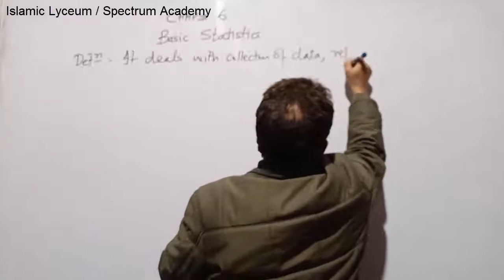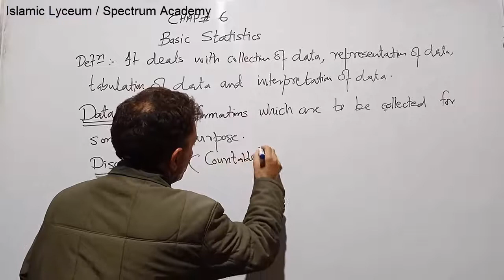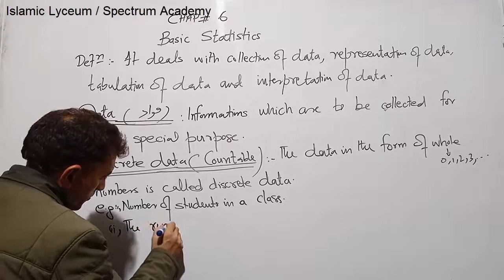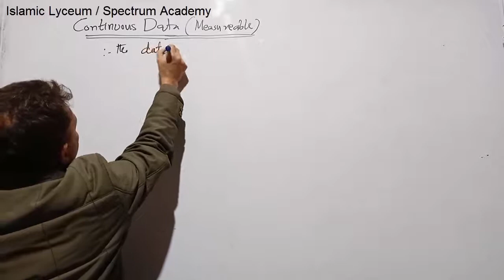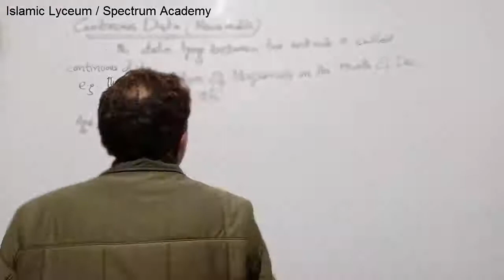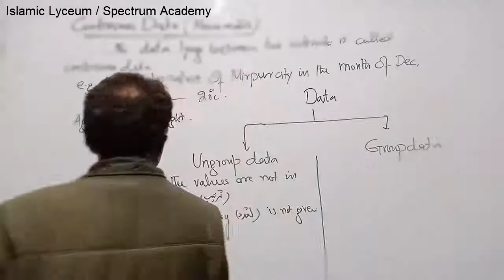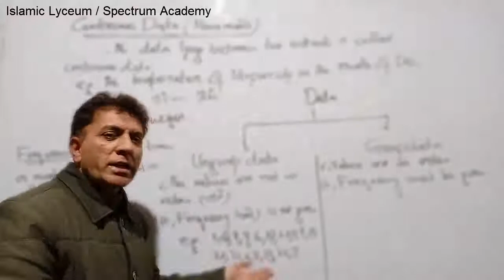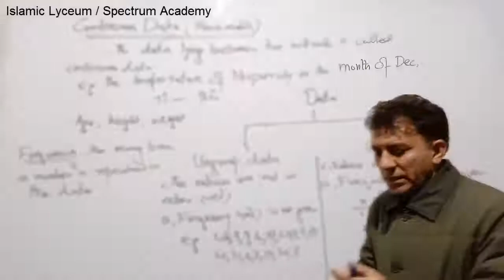Basic Statistics, Chapter = 6 for Class 10th,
Data, Discrete and Continuous Data, Group and Ungroup Data